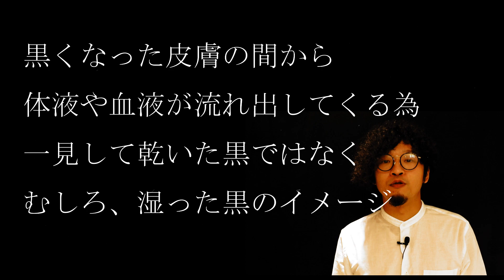火葬開始１５分間までの話